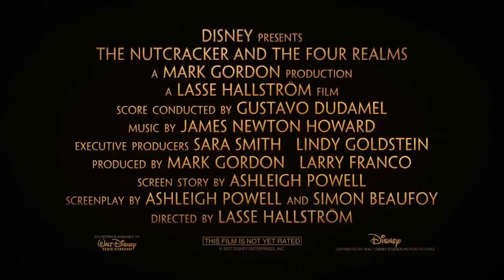The Nutcracker and the Four Realms - Disney trailer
First of all it's been a while since I made a Fan trailer and seeing this trailer makes me want to see the movie already.
+ I had no school today so I finished it in 1 day :-).
You can still join my Wish you were here mep if you like.
The cast is:
Anna - Clara
Elsa - Sugar Plum Fairy
Flynn - Drosselmeyer
Hans - Mr. Stahlbaum

Hope you all enjoy it as much as I do.